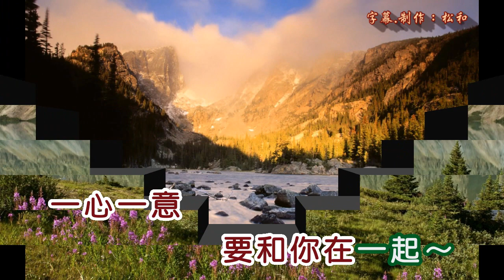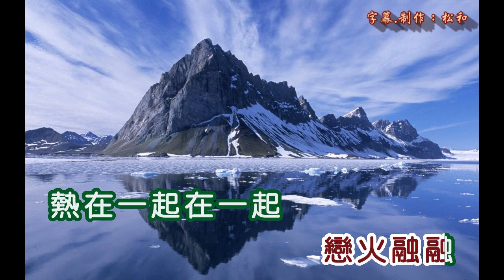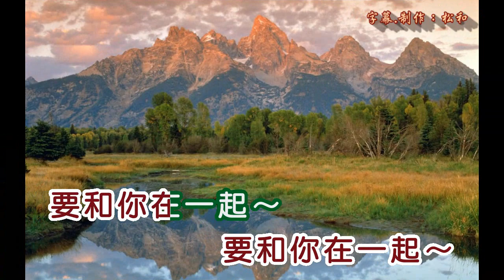蓓蕾 ~ 要和你在一起